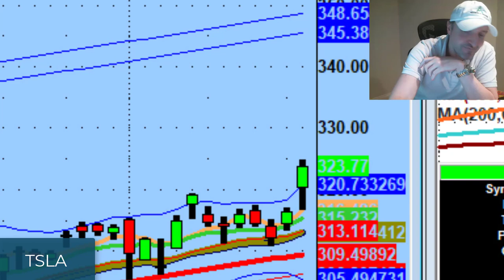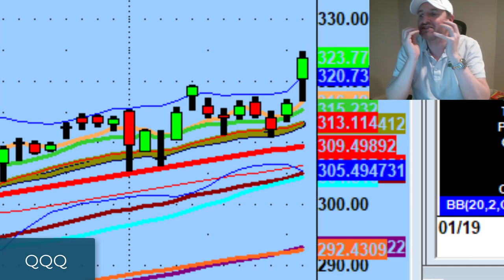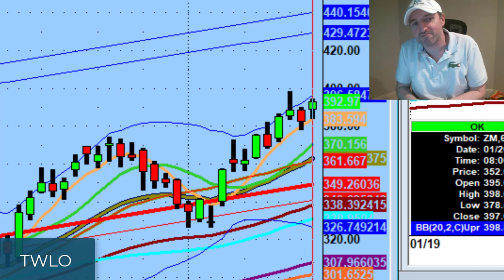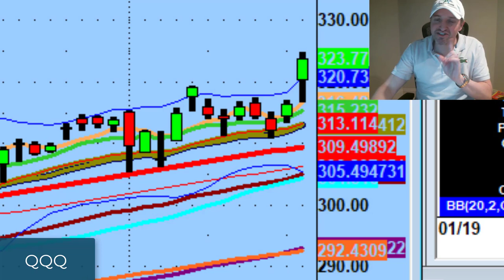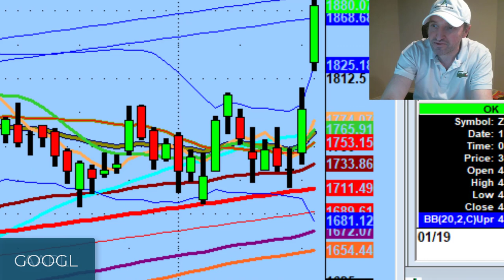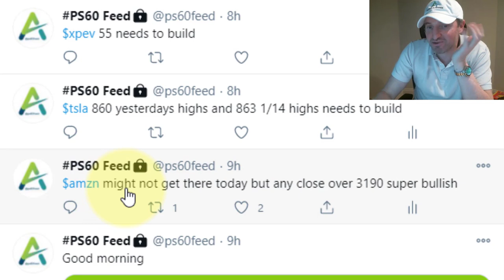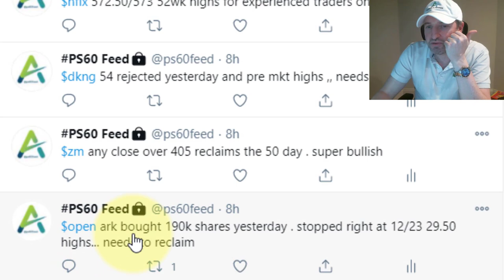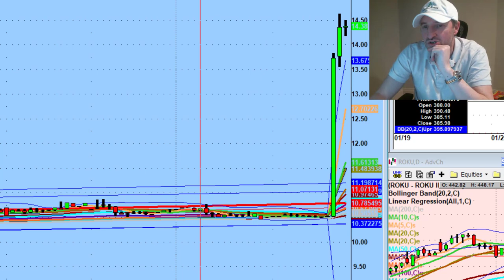Tesla Stock Has $885 Price Potential If It Breaks This Technical Level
There was a lot of optimism in the stock market today.

Tonight we talk about big moves on beta like Netflix (NFLX), Amazon (AMZN), & Google (GOOGL), how the market is feeling different than before, and a technical price level to watch on Tesla (TSLA) for $885 potential.

💚 COMMUNITY SUPPORT 💚